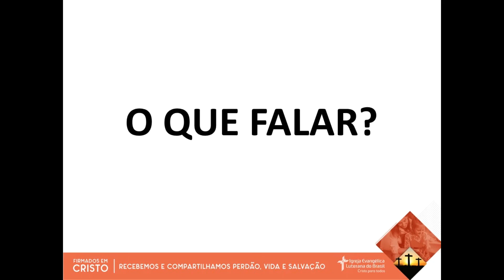O QUE FALAR? (04/10/2021)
Devoção de autoria do Rev. Juan Iurk Nogueira disponibilizada no site da Hora Luterana.